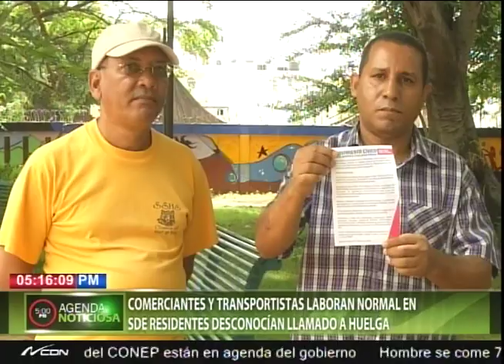Comerciantes y transportistas laboran normal en SDE; residentes desconocían llamado a huelga